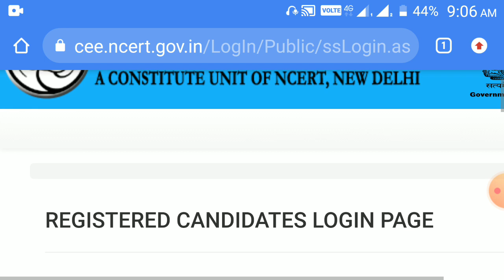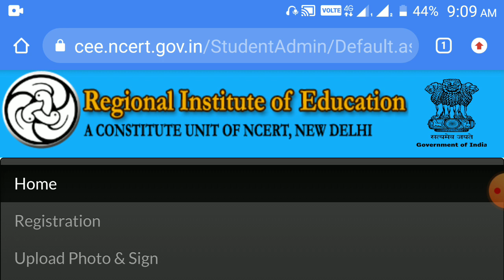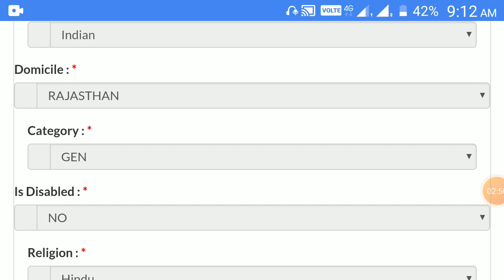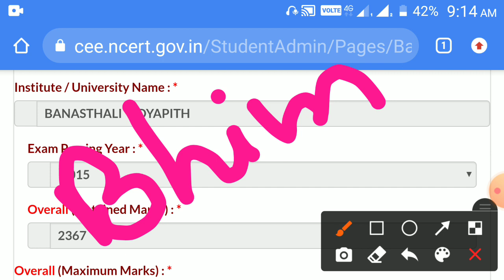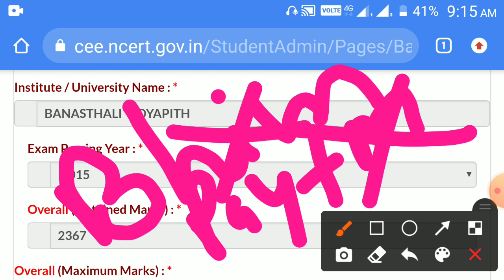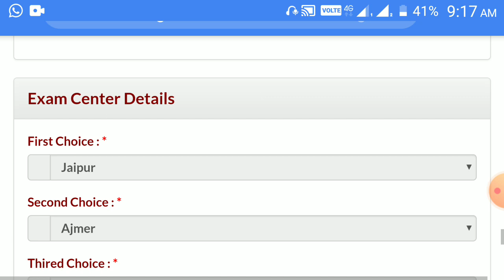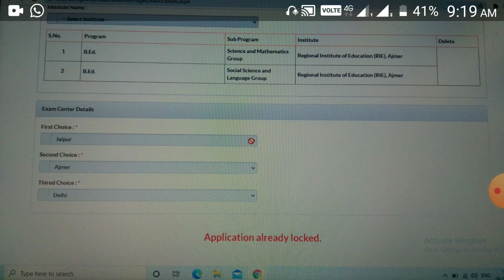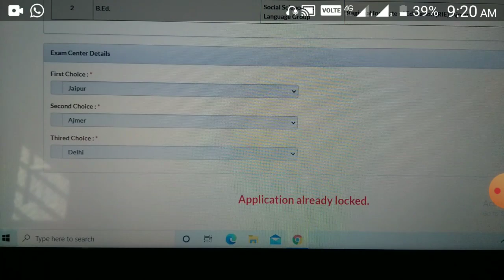How can I Edit or change my details in RIE CEE registration form|RIE CEE 2021-22|fee payment problem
Problem in fee payment processing?
How can I Edit my registration form?
Can I change my details in RIE CEE form?